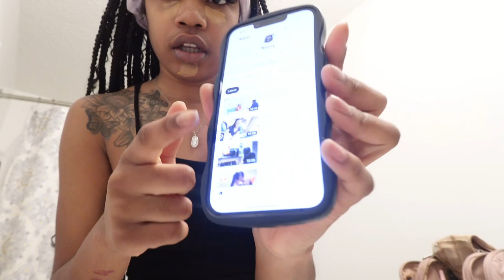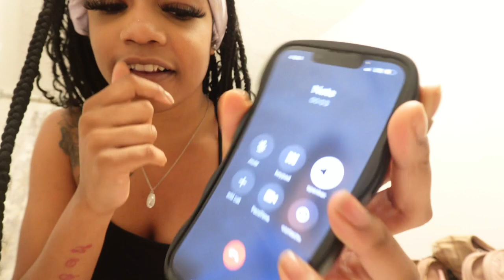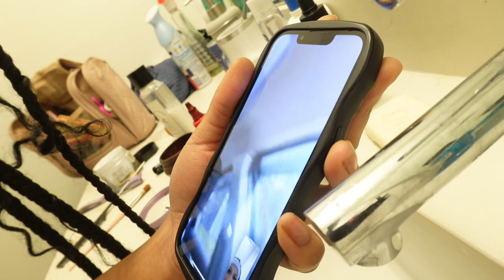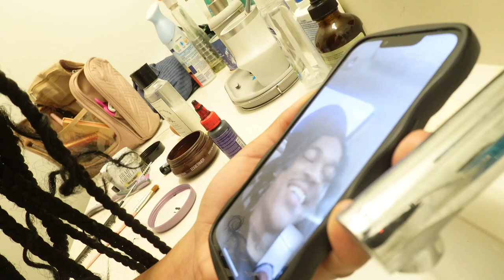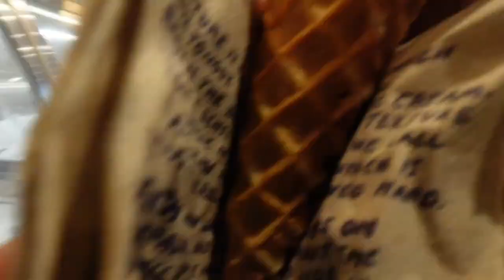First Time Seeing NEEZY Since a Year🥰 * I missed him*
First Time Seeing NEEZY Since a Year🥰 * I missed him* HOTBOX VIDEO

Neezy Channel: @NeezyChosen